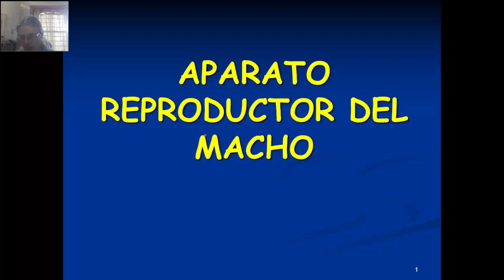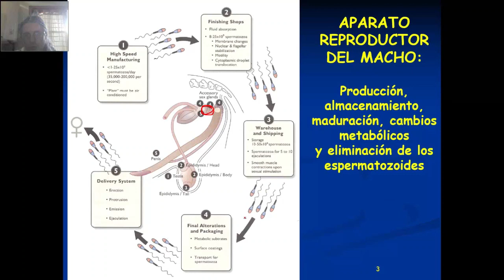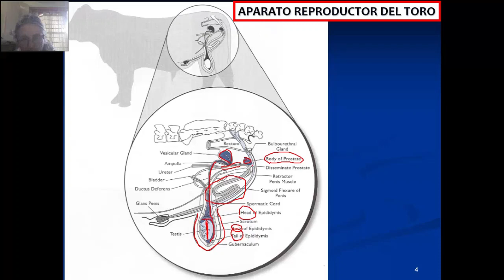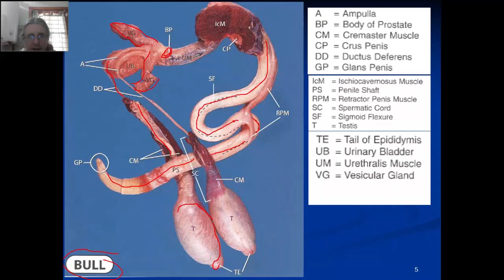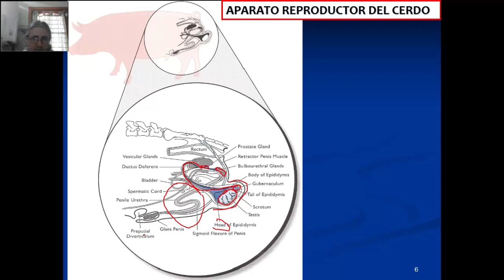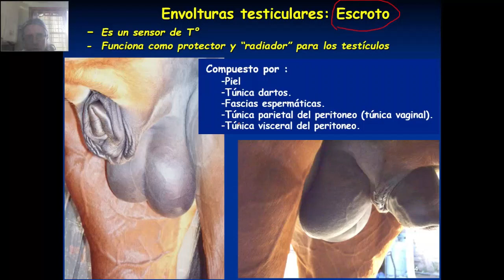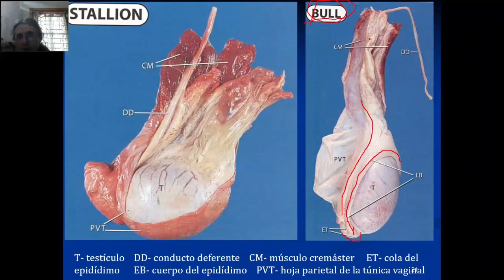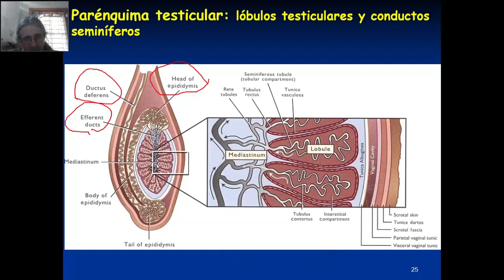Conceptos anatòmicos del Aparato Reproductor Macho parte 1